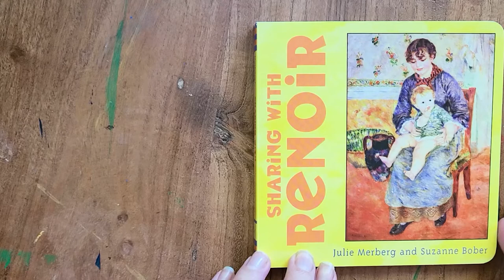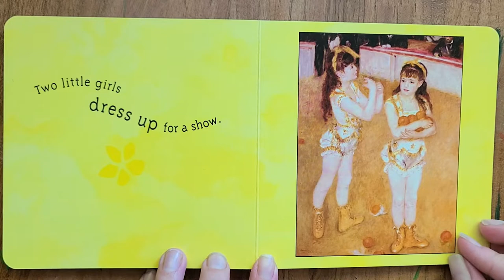Sharing with Renoir by Julie Merberg & Suzanne Bober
Read Aloud by Mrs. Lutz